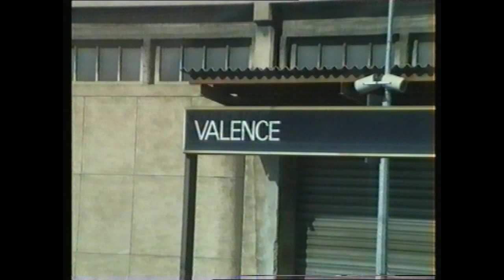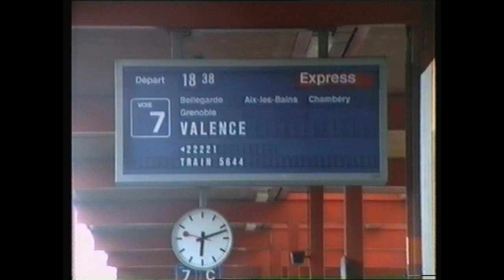Pendeford Yard Today No37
Due to flooding in the Pendeford Yard area we are unable to bring you this month's Pendeford Yard Today. Therefore Bescot Television have dug out some archive Continental footage from 1992-93, be prepared for a festival of French and Swiss rail and tram action.